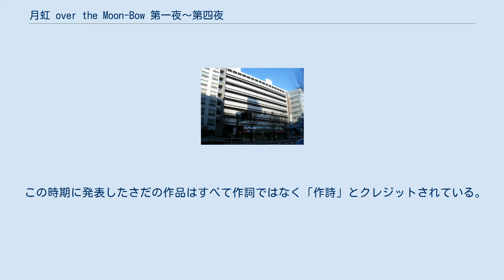月虹 over the Moon-Bow 第一夜〜第四夜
さだまさしのライブ・アルバム
2003年のライブ・アルバム
さだまさし 」 さだまさしのディスコグラフィ 」 月虹 over the Moon-Bow 第一夜〜第四夜 会場となった東京厚生年金会館（現在は閉鎖） 『月虹 over the Moon-Bow』（げっこう オーバー・ザ・ムーン・ボウ）は、さだまさしのライブ・アルバム。
2003年7月23日にフリーフライトから『第一夜〜第四夜』と『第五夜〜第八夜』の各12枚組のボックス入りセット2種が限定盤として発売された。
 さだまさしのデビュー30周年記念コンサートの完全収録アルバム。
2002年に開催された全八夜構成の「さだまさし30周年記念コンサート」から東京厚生年金会館での東京公演をそれぞれCD3枚に分けて収録した。
 「さだまさし30周年記念コンサート」は、2002年9月13日から12月14日まで大阪（フェスティバルホール）・名古屋（愛知厚生年金会館）・東京（東京厚生年金会館）の3会場で全24公演が行われた。
 翌2003年には、「Moon-Bow Night」と「Rainbow Night」の二夜構成のコンサートが日本全国の各地方都市で開催された（26都市37公演）。
最後には追加公演として4月20日・4月21日に長崎市のNBCビデオホール（さだまさし初ソロ・コンサートの会場）で「30周年ファイナルライブ 帰郷」が開催され、30周年ツアーを閉じた。
 第一夜のテーマは「カルテット」、イメージカラーは「赤(RED)」。
2002年9月27日、東京厚生年金会館にて収録。
 さだまさし一人の形式からこの公演は始まり、第一夜は弦のカルテットとさだのギターをメインに構成された。
 第二夜のテーマは「グレープ」、イメージカラーは「橙(ORANGE)」。
2002年9月28日、東京厚生年金会館にて収録。
 第二夜はグレープ時代の相棒である吉田政美をスペシャルゲストに迎え、グレープと一時的に再結成したレーズンの楽曲で構成された。
 第三夜のテーマは「アコースティック」、イメージカラーは「黄(YELLOW)」。
2002年10月26日、東京厚生年金会館にて収録。
 第三夜は公演中で最も小さなバンド編成による、アコースティックサウンドを基調に構成された。
 第四夜のテーマは「Takayuki」、イメージカラーは「緑(GREEN)」。
2002年10月27日、東京厚生年金会館にて収録。
 第四夜は指揮そしてステージ・アレンジを担った服部隆之とのコンビで構成された。
 第五夜のテーマは「亀山社中」、イメージカラーは「水(BLUE)」。
2002年11月7日、東京厚生年金会館にて収録。
 第五夜はかつて共にステージを作り上げた亀山社中の初期メンバーに渡辺俊幸を加え、構成された。
 第六夜のテーマは「コーラス」、イメージカラーは「藍(INDIGO)」。
2002年11月8日、東京厚生年金会館にて収録。
 第六夜はこれまでアルバム制作においてコーラスを担当したメンバーを迎えて構成された。
 第七夜のテーマは「スターダストクラブ」、イメージカラーは「紫(VIOLET)」。
2002年12月13日、東京厚生年金会館にて収録。
 第七夜はフルバンドで構成された。
 第八夜のテーマは「ラストワルツ」、イメージカラーは「虹(RAINBOW)」。
2002年12月14日、東京厚生年金会館にて収録。
 第八夜は、ソロ・デビューからさだまさしを音楽面で支えてきた渡辺俊幸を迎えてストリングス編成で構成された。
 この時期に発表したさだの作品はすべて作詞ではなく「作詩」とクレジットされている。